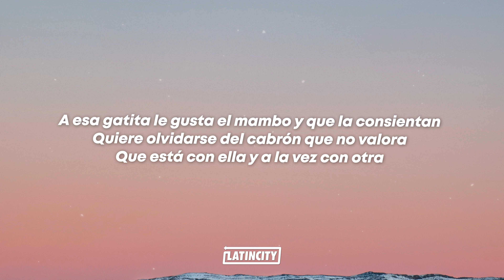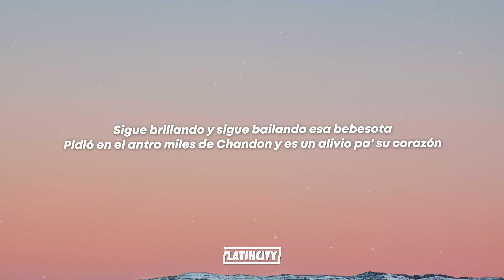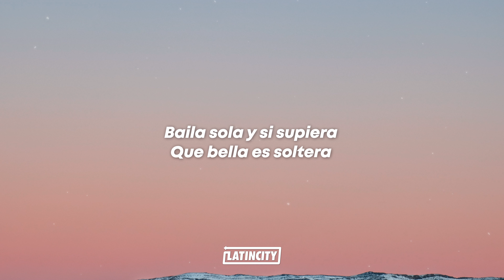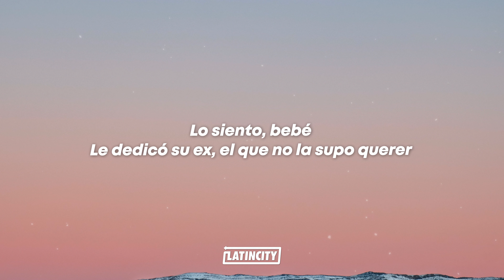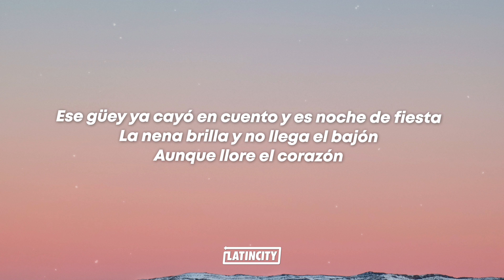Becky G & Gabito Ballesteros - La Nena (Letra / Lyrics)